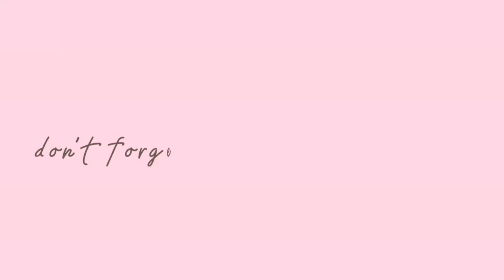🔴🇹🇼NIKMATNya KEBANGETAN ‼️AYAM GORENG SAMBAL PECEL LELE GOBYOS SAMPE LUDES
Assalamu'alikum wr.wb
Selamat pagi sahabat online ku,,
Apa kabar? Kalian Semoga sehat terus ya,,
Vlog ini berisi tentang Aktifitas keseharian aku sebagai tkw taiwan tidak hanya menjaga orang tua tetapi aku juga wajib makan hee aku kali ini sangat merindukan makanan Indonesia yaitu 🔴🇹🇼NIKMATNya KEBANGETAN ‼️AYAM GORENG SAMBAL PECEL LELE GOBYOS SAMPE LUDES  @aidamariyani4261 ,semoga kalian tidak ngiler ya hee tonton terus video aku sampai selesai jangan di skip,,

Terimakasih,,